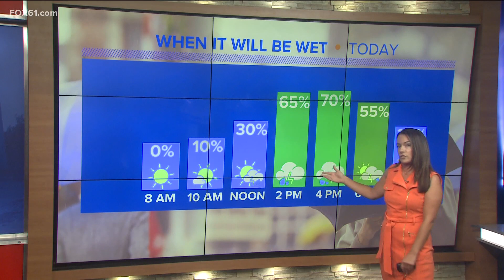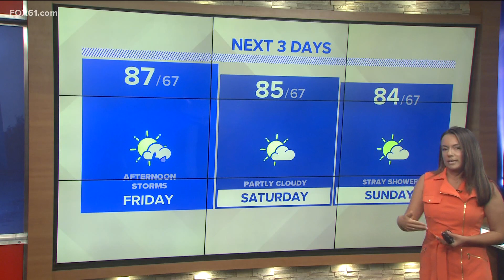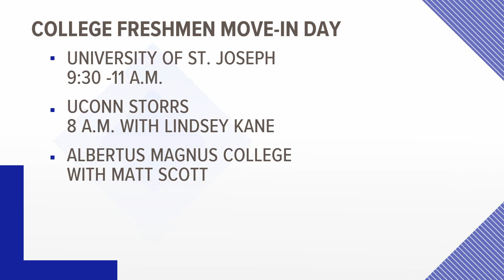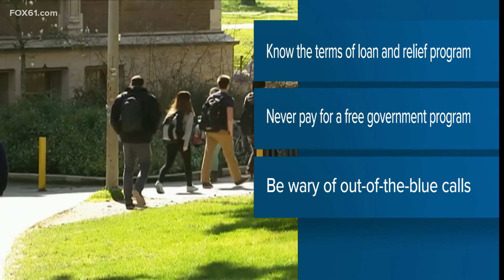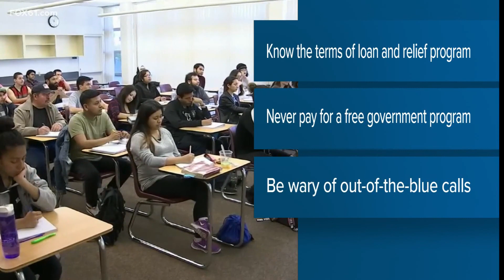Connecticut's top stories for August 26 at 6 a.m.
Here are the top stories for the morning of August 25 in Connecticut.